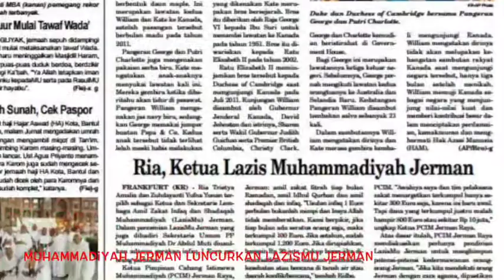PCIM Jerman Raya 2016 dalam Lensa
Ini adalah video deokumentasi kegiatan-kegiatan Muhammadiyah (PCIM) Jerman Raya selama tahun 2016. Created by Adi Nur Cahyono.